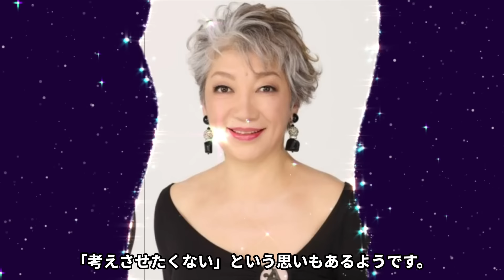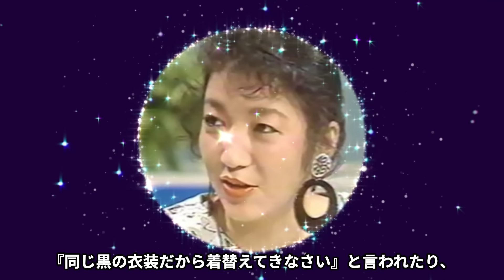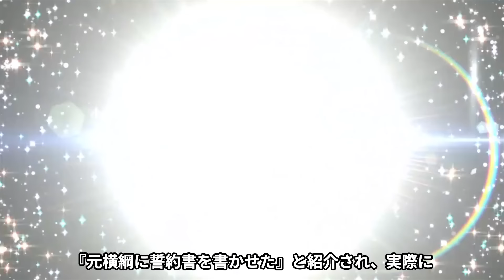中尾ミエが５０年以上も愛人関係を続ける大物の正体...母親が自殺した原因に言葉を失う...『可愛いベイビー』でも有名な女性歌手が"和田アキ子"を虐めていた真相に驚きを隠せない...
今回紹介するのは、中尾ミエさん♡

1962年、『可愛いベイビー』でデビュー。

同作が100万枚を越える大ヒットを記録。

映画『ハイハイ3人娘』や、ドラマ『ペテロの葬列』、

ブロードウェイミュージカル『PIPPIN』など、女優としても活躍。